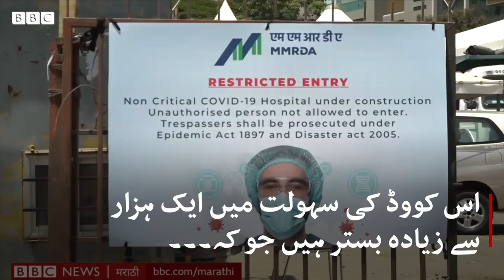Coronavirus: 'I lost 15kgs during ward duty' - BBC URDU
ڈاکٹر مزل منشی گذشتہ سات ماہ سے ممبئی کی سب سے بڑی کووڈ سہولت گاہ میں ایک ماہر کی حیثیت سے کام کررہے ہیں۔ ڈاکٹر سونالی بھی اسی سینٹرمیں بطور انتظامی انچارج کام کرتی ہیں۔ انڈیا کا شہر ممبئی کووڈ سے بری طرح متاثر ہوا اور اس دوران طبی عملے کو بھی کافی مسائل کا سامنا کرنا پڑا۔ پی پی ای جیسے لباس کو پہننے سے پیدا ہونے والی تکالیف سے لے کر وزن گھٹنے جیسے مسائل کے بارے میں جاننے کے لیے دیکھیے یہ ویڈیو